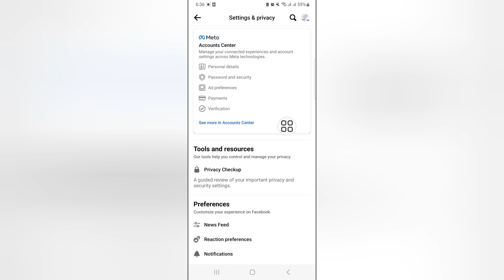how to see your facebook password if you forgot it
Without Changing it. If you want to know how to retrieve
your facebook password if you forgot it then in this video
you will find the easy way to get back facebook account
and recover your facebook password if you forgot it. If you
haven't used Facebook in a while, you might have
forgotten your password. However, you might be still
logged into the Facebook app. If you're logged in to
Facebook, you won't be able to see your password directly
on the app. This is because Facebook does not allow it, as
it compromises your security. If there was a feature that
allows you to view your Facebook password while you're
logged in, then anyone will be able to see your Facebook
password. You might be wondering how you can see your
Facebook password in the app without having to change
it. In this video I will show you twO methods to See Your
Facebook Password if you forgot.
Method One using Password Manager to see facbook
password. Some passwords are automatically saved on
your smartphone. Hence, there's a high chance that you
can find your facebook password on your device as it
might be saved. To see your Facebook password, you
need to check your saved passwords on your device. You
can check your saved facebook passwords on both
hone and Android devices.
Method two Check Your Browser's Saved Passwords. If
you have made your browser remember the passwords of